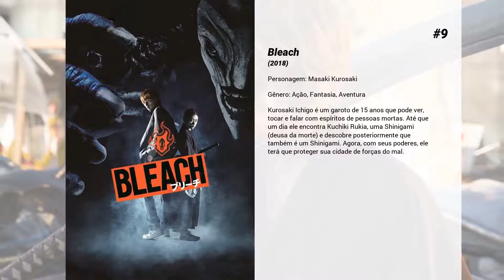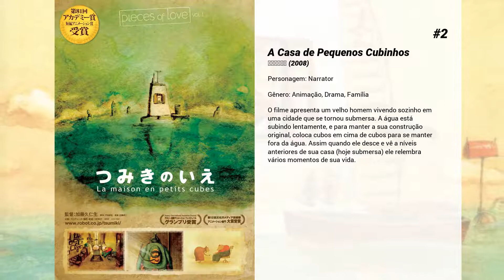Os melhores filmes de Masami Nagasawa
Lista de Os melhores filmes de Masami Nagasawa

12. Gintama
Um assassino misterioso que possui uma espada amaldiçoada assombra as ruas de Edo. Tetsuko e Tetsuya são dois irmãos ferreiros especializados em forjar espadas, e assustados com os assassinatos que estão ocorrendo em Edo, decidem contratar o Yorozuya para investigar quem é o assassino. No entanto, Tetsuya avisa a Gintoki que o assassino possui uma espada poderosa chamada Benizakura e que tem ligação com o Kiheitai. Então, Gintoki caça o misterioso assassino.

11. Antes que Tudo Desapareça
Narumi Kase (Masami Nagasawa) está com uma desconfiança enorme e não faz ideia do que fazer. Isso porque seu marido, Shinji Kase (Ryuhei Matsuda), voltou para casa depois de dias desaparecido e, misteriosamente, parece ser outra pessoal, mais gentil e amável. O que ela nem imagina é que, na verdade, o corpo de Shinji foi assumido por um alienígena que veio anunciar uma invasão à Terra.

10. ゴジラ×モスラ×メカゴジラ／東京SOS

9. Bleach
Kurosaki Ichigo é um garoto de 15 anos que pode ver, tocar e falar com espíritos de pessoas mortas. Até que um dia ele encontra Kuchiki Rukia, uma Shinigami (deusa da morte) e descobre posteriormente que também é um Shinigami. Agora, com seus poderes, ele terá que proteger sua cidade de forças do mal.

8. ゴジラ ファイナルウォーズ

7. I Am a Hero
Hideo é um assistente de mangá de 35 anos, cuja vida parece estar estagnada em torno de seu trabalho cansativo mas mal remunerado, sonhos não realizados, estranhas alucinações e relacionamentos insatisfatórios. Ele se vê como um personagem coadjuvante em sua própria vida, tem baixa auto-estima, resultando em frustração. Um dia, seu mundo é abalado pela presença de uma doença que transforma as pessoas em maníacos homicidas, cujo primeiro instinto é atacar e devorar o humano mais próximo.

6. WOOD JOB! 神去なあなあ日常

5. O que Eu mais Desejo
Dois irmãos acabaram longe um do outro após a separação dos pais. O mais velho vive com a mãe e o outro com o pai, mas enquanto o primeiro sonha que a família viva toda junta novamente, o outro não quer isso em hipótese nenhuma. A chegada do trem-bala na região é acompanhada de um mito entre as crianças de que no encontro de dois trens existe uma liberação de energia grande o suficiente para realizar um desejo, e o irmão mais velho planeja uma viagem secreta para encontrar-se com o mais novo em uma cidade onde o encontro dos trens é provável para pedir que a família fique junta novamente.

4. Nossa Irmã Mais Nova
Três irmãs - Sachi, Yoshino e Chika - vivem juntas em uma casa grande na cidade de Kamakura. Quando seu pai - ausente da casa da família nos últimos 15 anos - morre, eles viajam para o interior para seu funeral, e conhecem Suzu, sua tímida meia-irmã adolescente. Após criar laços rapidamente com a órfã, elas convidam-na para viver em Kamakura. Suzu ansiosamente concorda, e uma nova vida de alegres descobertas começa para as quatro irmãs.

3. Da Colina Kokuriko
Uma garota chamada Komatsuzaki vive em uma cidade portuária na década de 1960 e é obrigada a assumir as rédeas de sua vida após o desaparecimento do pai. O roteiro é focado no amadurecimento da garota, lembrando muito o roteiro de "A Viagem de Chihiro". Adaptado do mangá homônimo de Chizuru Takahashi e Tetsuro Sayama.

2. A Casa de Pequenos Cubinhos
O filme apresenta um velho homem vivendo sozinho em uma cidade que se tornou submersa. A água está subindo lentamente, e para manter a sua construção original, coloca cubos em cima de cubos para se manter fora da água. Assim quando ele desce e vê a níveis anteriores de sua casa (hoje submersa) ele relembra vários momentos de sua vida.

1. Your Name
Mitsuha Miyamizu, uma colegial, deseja viver a vida de um garoto na cidade fervorosa de Tóquio, um sonho que contrasta com sua vida atual no interior. Enquanto isso na cidade, Taki Tachibana vive uma vida ocupada de colegial entre seus estudos e seu emprego de meio-período, esperando por um futuro na arquitetura. Um dia, Mitsuha acorda num quarto que não é dela, e se vê vivendo a vida dos sonhos em Tóquio, mas no corpo de Taki! Em outro lugar, Taki se encontra vivendo a vida de Mitsuha no humilde interior. Em busca de uma resposta para esse estranho fenômeno, começam a procurar um pelo outro.